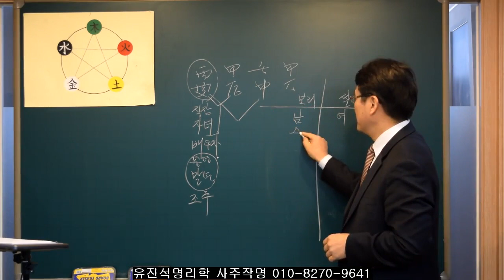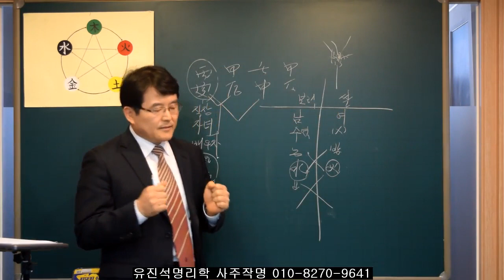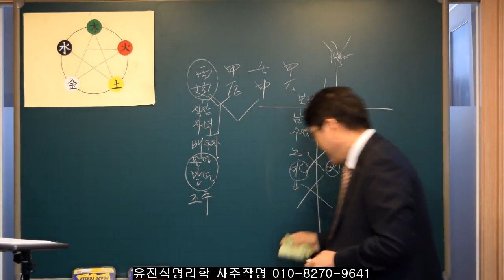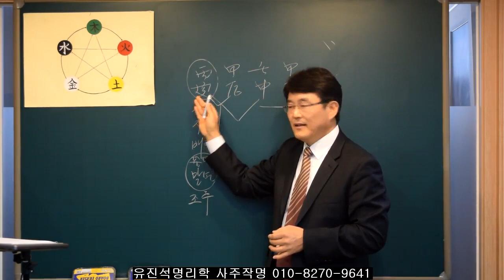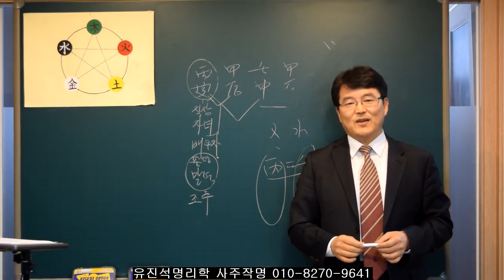사주에서 태어난 시가 정말 중요한 이유. 유진석명리학강의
유진석명리학 사주/작명/개명 전문